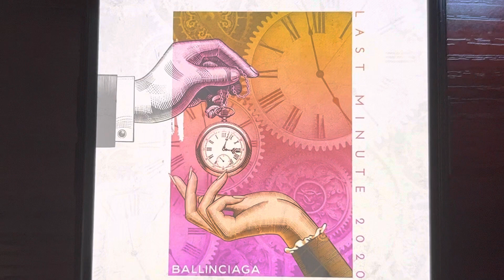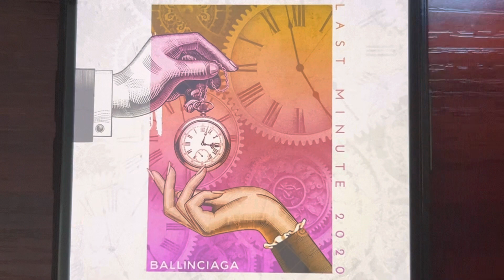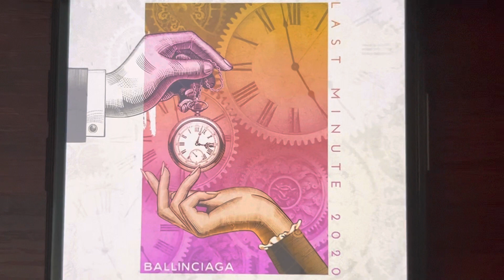Last Minute Trysil 2020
Last Minute 2020 By Ballinciaga